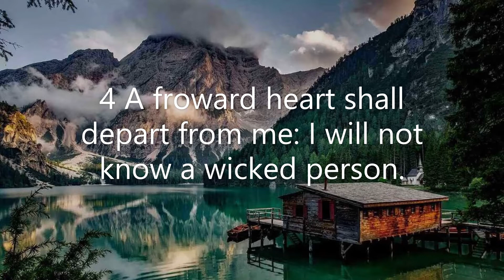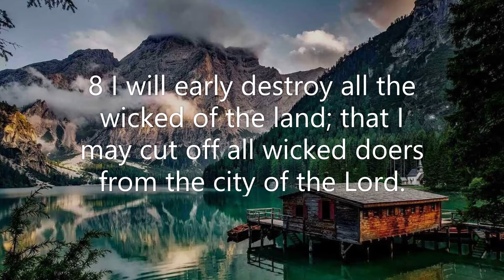Psalm Chapter 101: I will behave wisely (KJV)